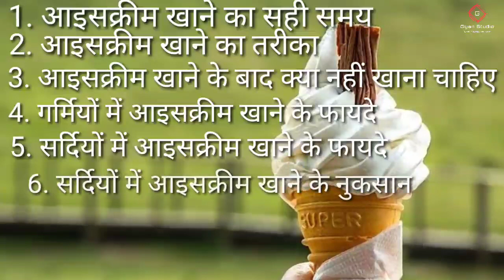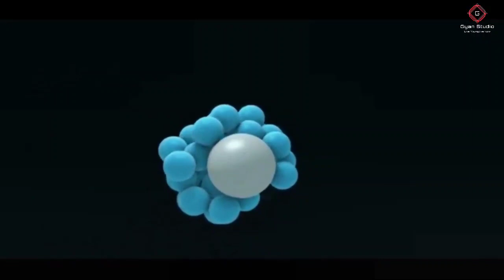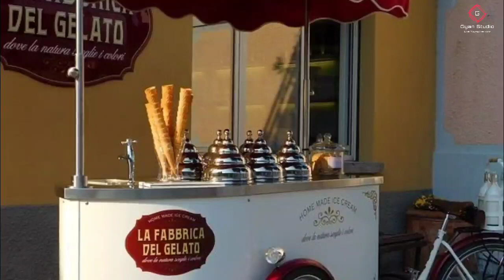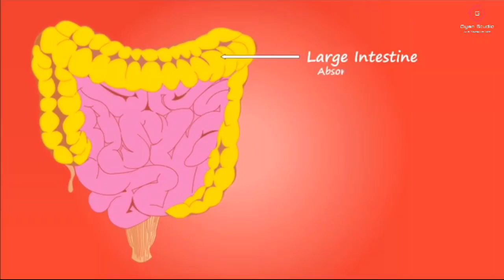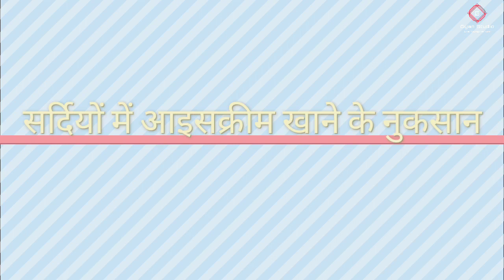आइसक्रीम खाने के फायदे,ice cream khane ka tarika,ice cream khane ke fayde,आइसक्रीम खाने के नुकसान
Hello friends:- garmiyon mein icecream khana aapki health ke liye bahut hi faydemand hota hai yah aapke sharir ko thandak pahunch jata hai garmiyon mein hone wali health problem se bhi aapko dur rakhta hai, to aaj kis video mein main aapko bataungi icecream khane ka sahi samay kya hota hai, icecream khane ka sahi tarika kya hota hai, icecream khane ke bad kya nahin khana chahie, garmiyon mein icecream khane ke fayde, garmiyon mein icecream khane ke nuksan, sardi mein icecream khane ke fayde, sardi mein icecream khane ke nuksan.